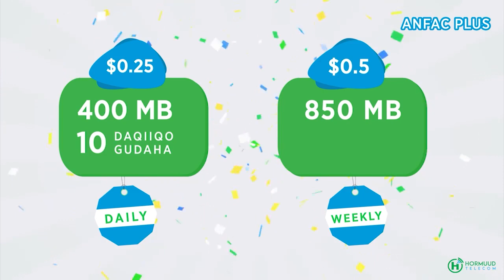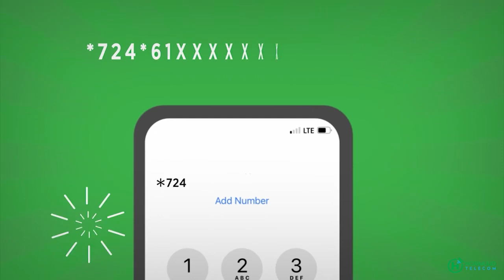Sen Aadan Cabdinaasir “ Lacagta musharaxiinta madaxwaynaha waan kordhinay, ilaa 40kun”